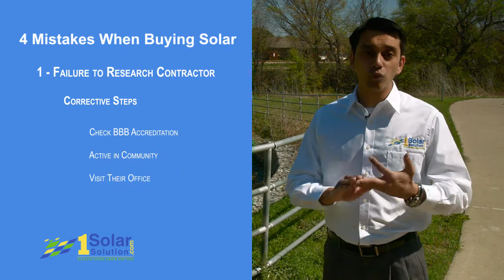4 mistakes people make when Getting solar and how to avoid them!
Follow 1 Solar Solution!